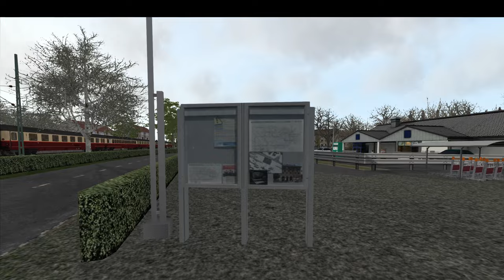Rheingold-Sonderzug Teil 2 | vR BR 103 | Köln-Koblenz | TRAIN SIMULATOR CLASSIC #11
Entspannt fahren wir mit der 103 nach Koblenz! Teil 2: Bonn-Koblenz

Strecke: Köln-Koblenz (DTG)
Zug: BR 103 Rheingold (vR)